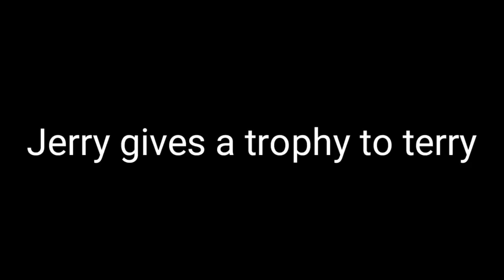Soul|Jerry gives a trophy to Terry|movie scene